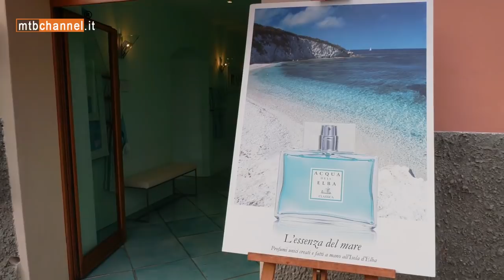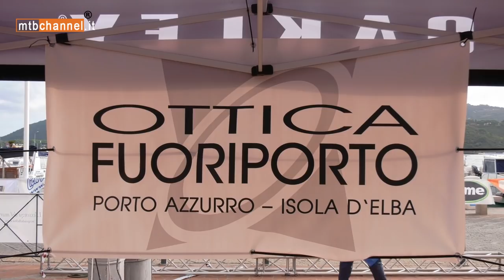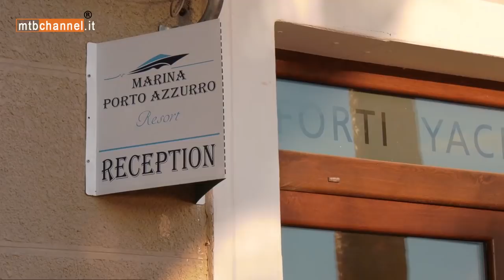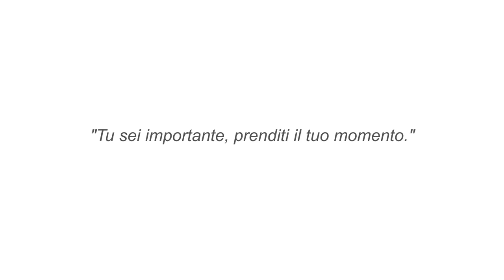Conquistadores Cup - Porto Azzurro Isola d'Elba - MTBChannel puntata n.425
Elia favilli, a Porto Azzurro sull'Isola d'Elba, il Conquistadores 2019. In campo femminile è Chiara Burato la Conquistatrice di questa manifestazione di fine stagione toscana che ha più che raddoppiato i partecipanti rispetto alla precedente edizione. Un percorso impegnativo ma con dei panorami spettacolari ha fatto faticare e divertire i partecipanti, i quali sentiti dopo la gara, torneranno sicuramente!